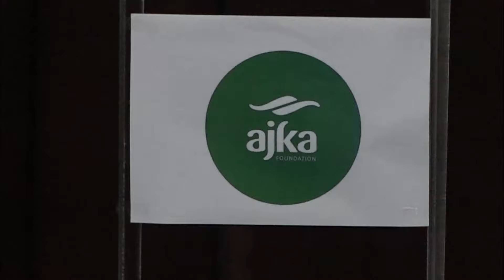Mirë se erdhe Ramazan - Fondacioni Ajka - Tetovë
Vërejtje:Ndalohet prerja apo ngarkimi i videos nëpër kanale tjera,ndërsa lejohet dhe pëlqehet shpërndarja e saj vetëm nga kanali jonë zyrtar.